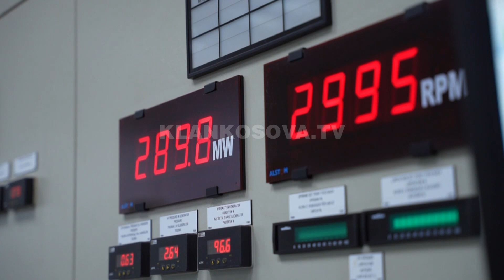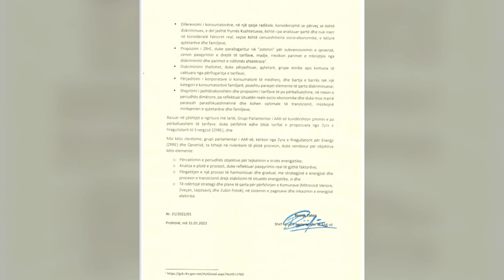Të gjithë dërgojnë komente në ZRRE, pos PDK-së - 31.01.2022 - Klan Kosova